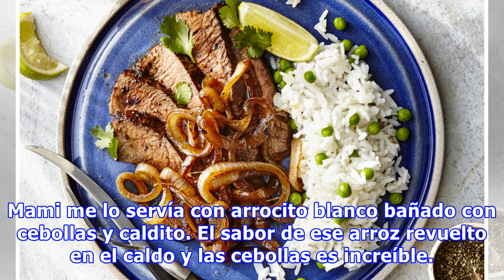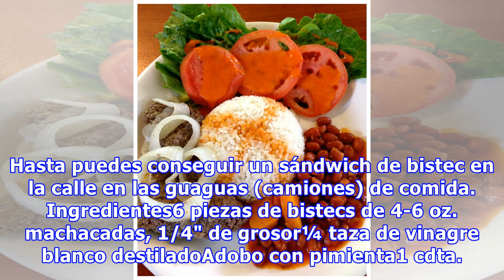Bistec encebollado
El bistec encebollado en una selección de carne deliciosa que obtiene su rico sabor de una marinada hecha en casa que consiste de vinagre, adobo, orégano, ajo y adobo. Se prepara junto con cebollas ligeramente cocinadas que lo coronan al servirlo y se combinan con el caldito que moja el arroz blanco o los tostones. El comerlo es toda una experiencia de sabor y textura. De seguro que el bistec ence...